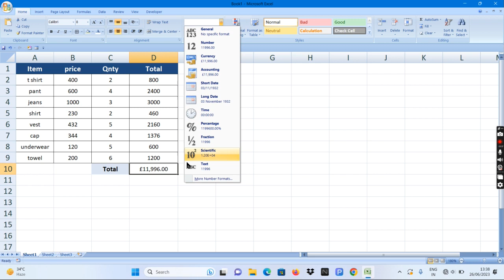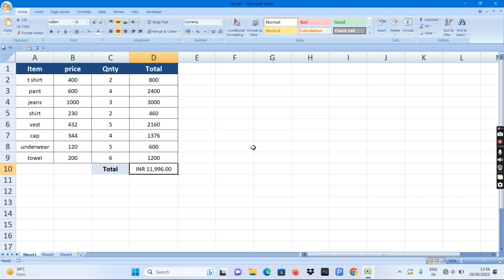Excel Sum Formula || Ms Excel Sum Function | Add Product In Excel Sum Formula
How to learn microsoft excel sum formula in hindi tutorial video